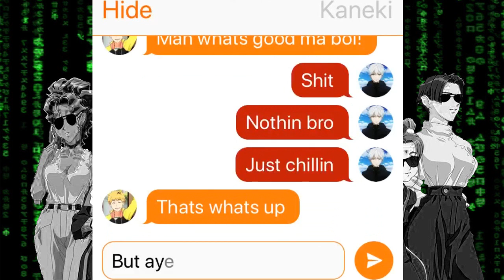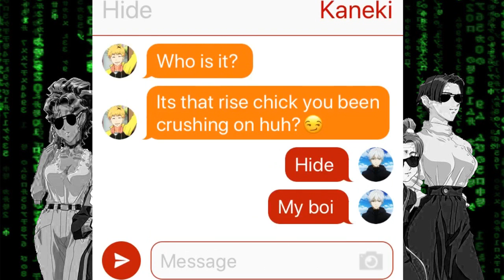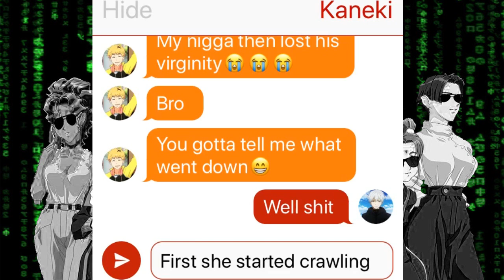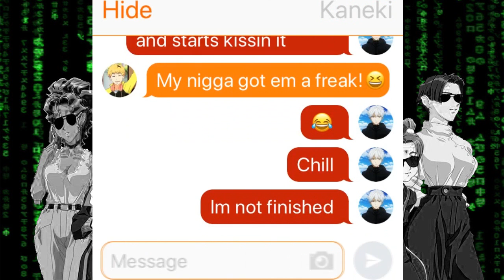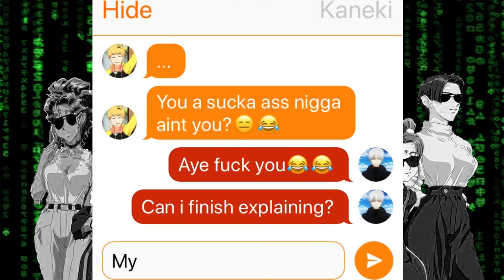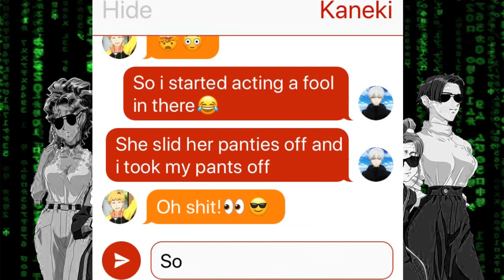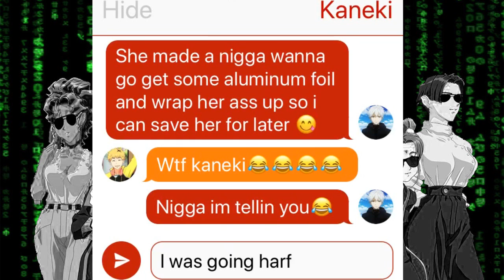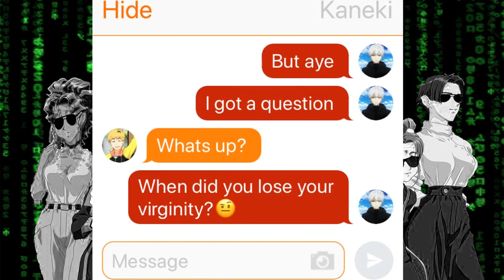Tokyo Ghoul| Hide texts Kaneki| Texting story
Heres the second part, to the first tokyo ghoul text story. The intro quick enough for yall XD. Anyway hope yall enjoy fam. I know theres some people that dont mess with text stories especially hood ones so, i put the intro in to give a heads up.